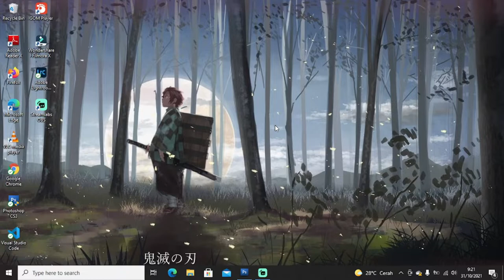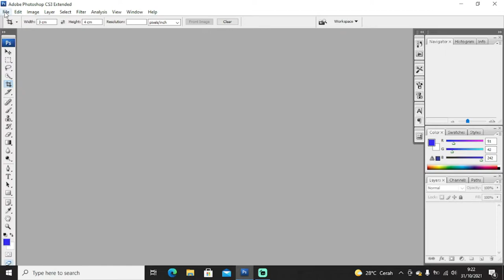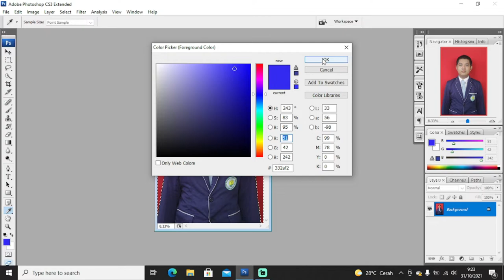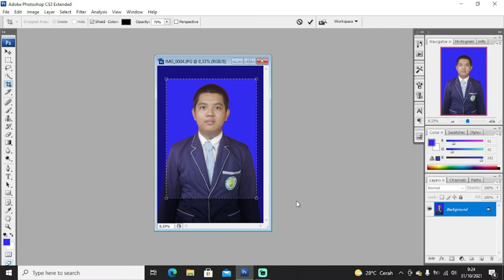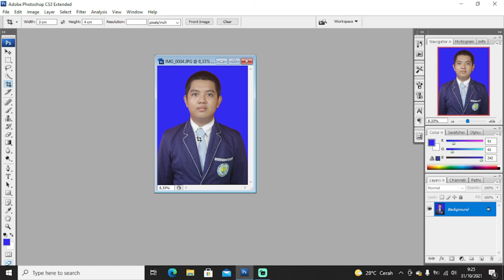TUTORIAL MENGUBAH BACKGROUND DAN UKURAN FOTO DENGAN MENGGUNAKAN ADOBE PHOTOSHOP CS3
Hallo untuk kali ini saya akan membagikan tutorial mengubah background dan ukuran foto dengan menggunakan Adobe Photoshop CS3!!!

mohon maaf bila masih ada kekurangan dalam pembuatn konten baru saya kedepannya semogaakan lebih baik lagi terima kasih.

Link video tutorial  selection objek